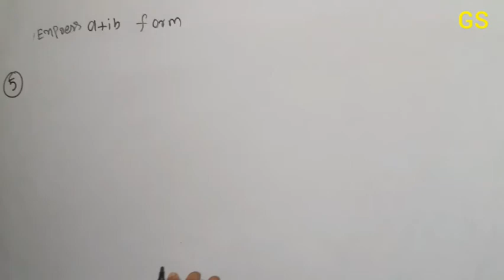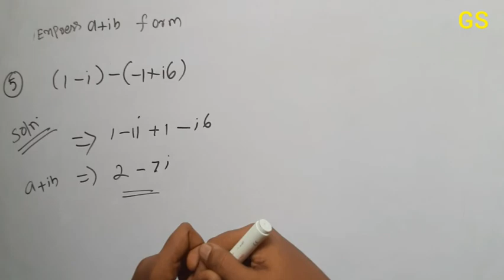Chapter 4 - Exercise 4.1 (Q.No 5) - Complex Numbers - CBSE Class 11 Maths in Tamil - NCERT